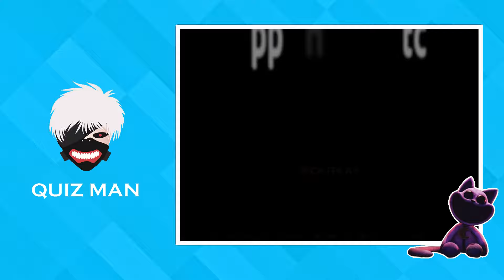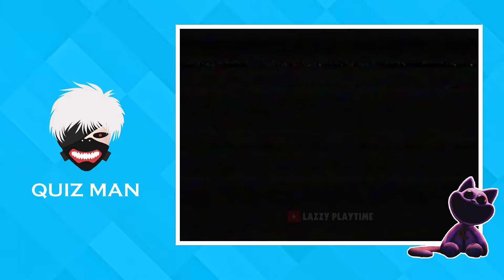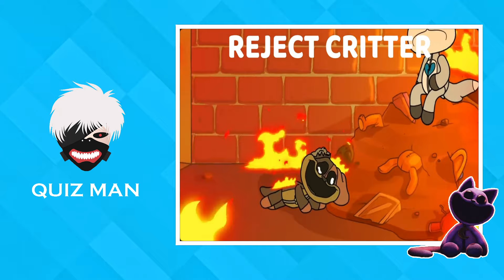Guess the Poppy Playtime Chapter 3 Characters | Smiling Critters Voice | Part 12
Welcome to another exciting episode of "Guess The EMOJI" featuring the enigmatic characters from Poppy Playtime Chapter 3: Deep Sleep! 🎮🔍 In this immersive gaming experience, we challenge you to decipher the emotions of the Smiling Critters using only their cryptic emojis. Join us as we delve into the mysterious world of Poppy Playtime and decode the hidden meanings behind each emoji. From the mischievous grin of Catnap to the sinister smirk of Miss Delight, every emoji holds a clue to the secrets of Chapter 3. Can you correctly identify the Smiling Critters based on their emojis? 🤔 Put your detective skills to the test and see if you can unravel the mysteries of Poppy Playtime! With immersive gameplay and captivating visuals, this episode promises to keep you on the edge of your seat. Don't miss out on the excitement – join us for "Guess The EMOJI: The Smiling Critters in Poppy Playtime Chapter 3 Deep Sleep | Part 3" now! 🎶✨